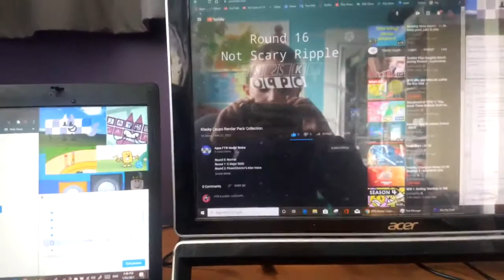Klasky Csupo Render Pack Collection / Chrome WSOD / Windows 10 BSOD - Blue Screen of Death - /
Chrome WSOD / Windows 10 BSOD.
How to.